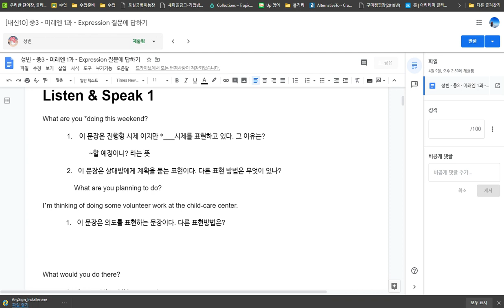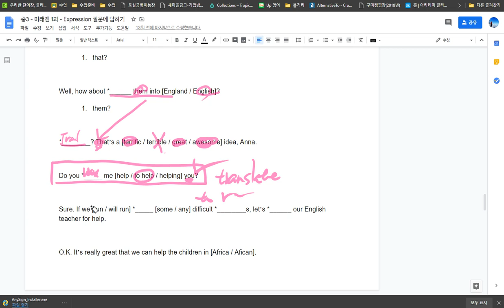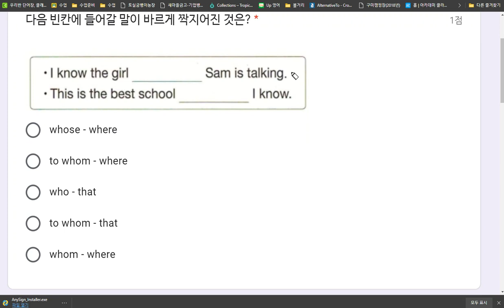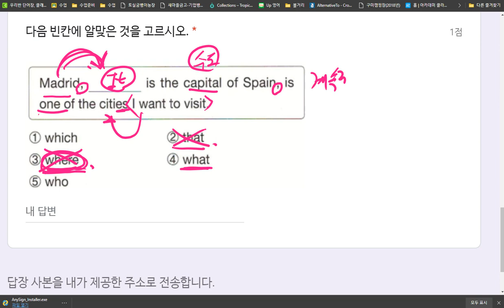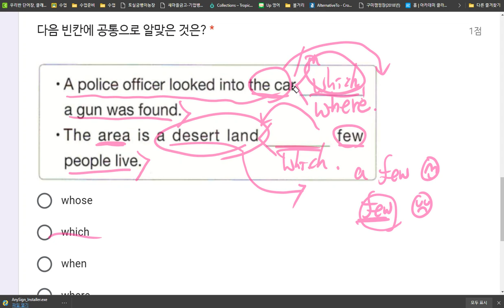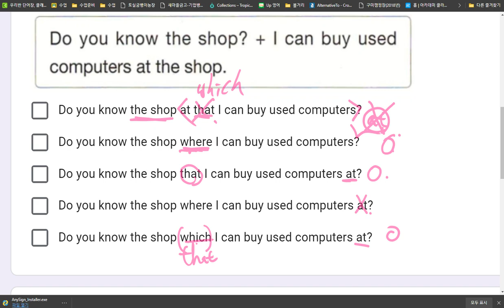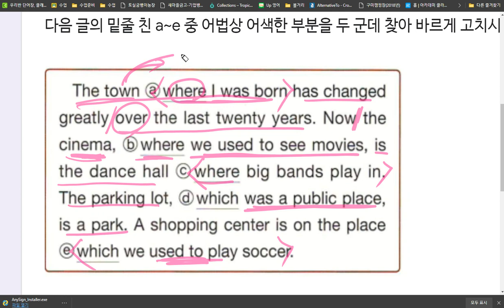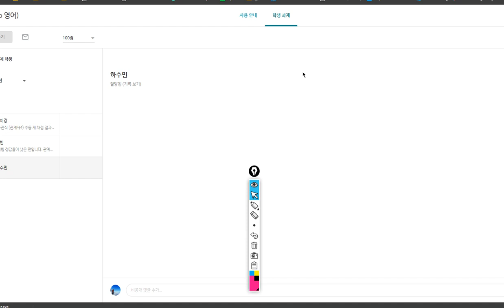중3 2020 04 09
관계사 문제 풀이